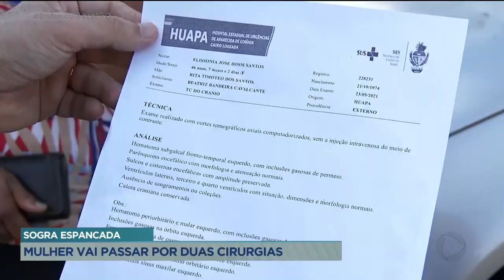SOGRA ESPANCADA: MULHER VAI PASSAR POR DUAS CIRURGIAS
QUASE UMA SEMANA DEPOIS DE SER AGREDIDA PELO GENRO, A MULHER DE 46 ANOS PASSOU POR UMA CONSULTA MÉDICA HOJE DE MANHÃ. ELA AINDA ESTÁ COM O ROSTO BASTANTE MACHUCADO E SENTINDO MUITAS DORES. PRA PIORAR A SITUAÇÃO ELA DENUNCIA QUE ESTÁ  RECEBENDO AMEAÇAS DA FAMÍLIA DO AGRESSOR. ELE CONTINUA FORAGIDO.